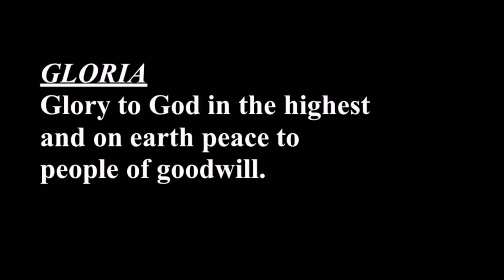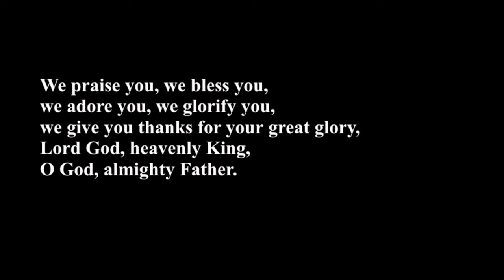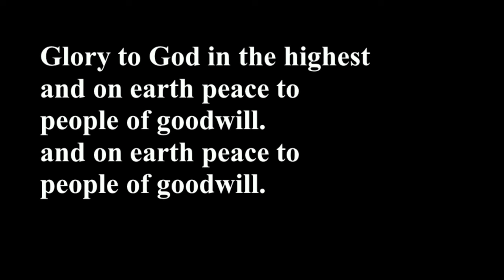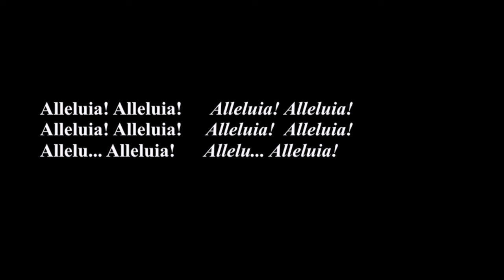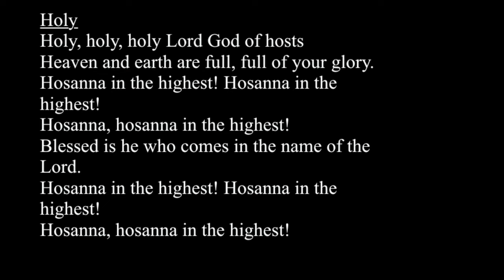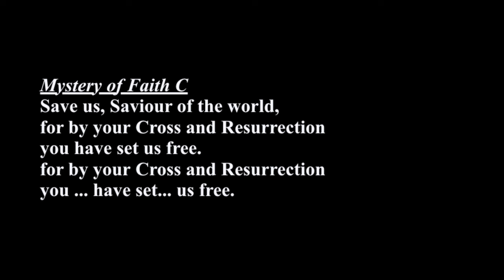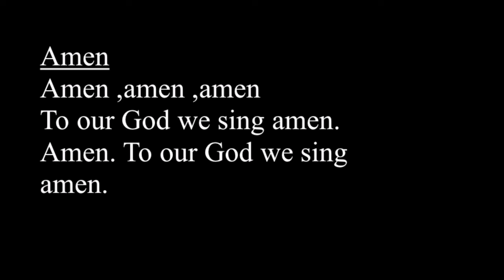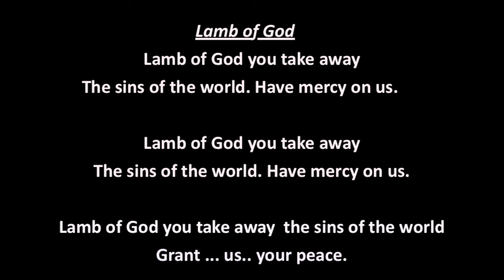Mass of God's Mercy: Kyrie/Gloria/Alleluia Verse/Holy/Mysteries of Faith/Amen/Lamb of God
To access sheet music for this mass setting copy and paste this address into your browser

This mass setting is named after the Sisters of Mercy who founded the school at which I teach.

Sheet music and guitar chords of my songs are free and can be dowloaded

Regarding copyright: My songs are registered with the following licensing agencies: CCLI, One License, and Word of Life International. If any of my music is used in a liturgical setting, and a Church/school/parish has a license with one of these agencies, I would appreciate acknowledgement of their usage.